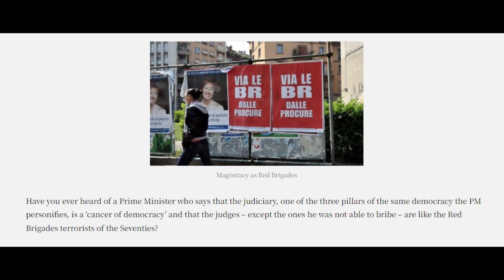Silvio Berlusconi's Italy: overwhelming question no. 1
Silvio Berlusconi’s ventennio (his twenty years in office) is a privileged observatory as far as the future of democracy is concerned in the Western World. These are the overwhelming questions about Silvio Berlusconi that open my book "Silvio Berlusconi’s Italy".